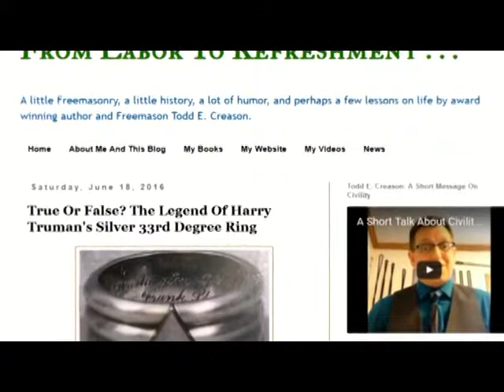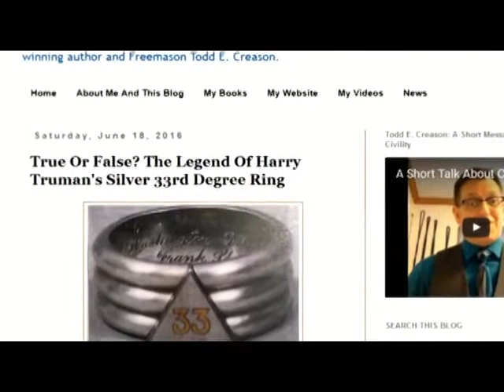037 Masonic Minute Silver Rings